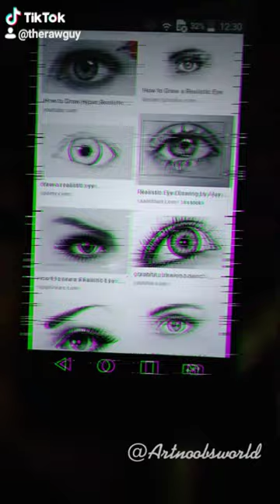How to draw| realistic eye| realistic eye drawing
Worked real hard on this one. 😬
I am getting ready to make some time-lapse videos soon. When I get my pc back